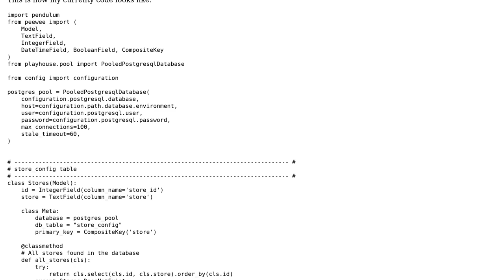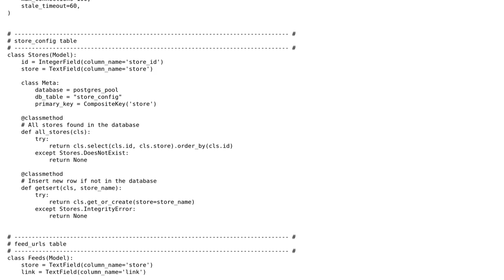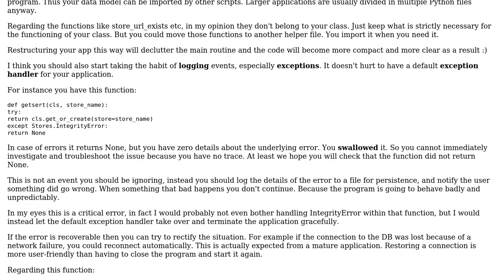Code Review: Queries using ORM and PostgreSQL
With thanks & praise to God, and with thanks to the many people who have made this project possible! You are responsible for your own actions.